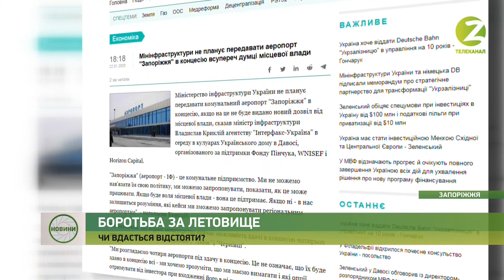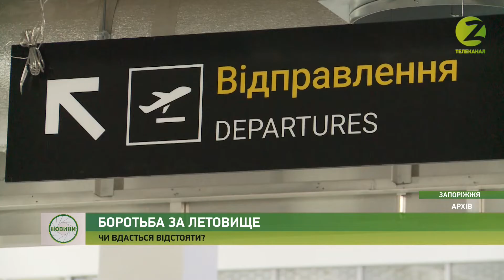Новини Z - Запоріжжя продовжує боротьбу за своє летовище - 23.01.2020